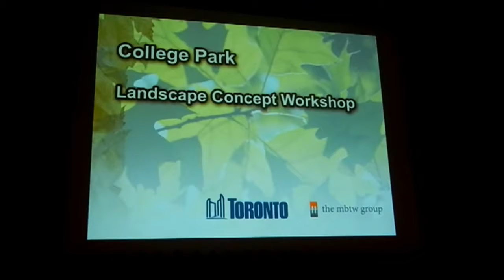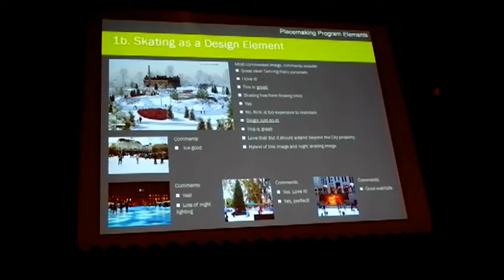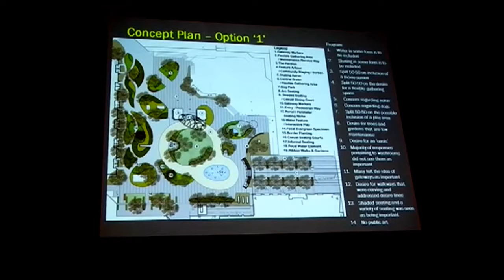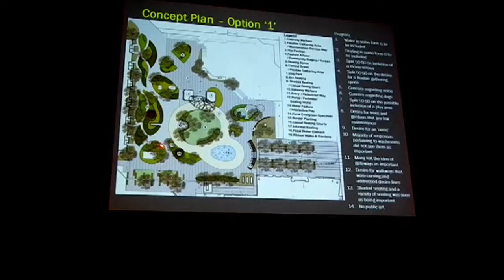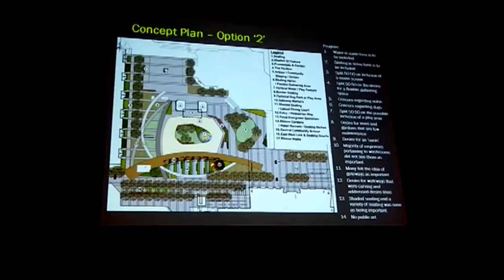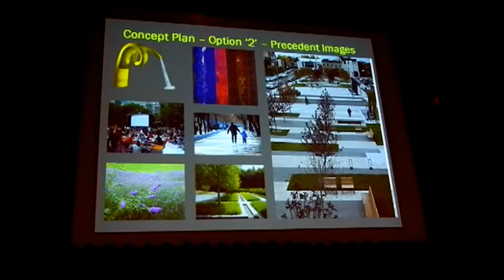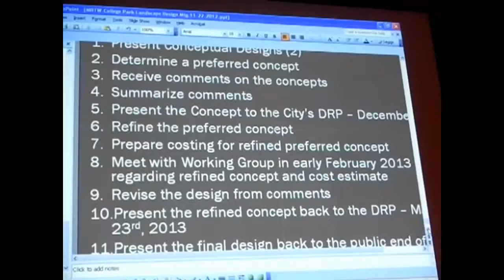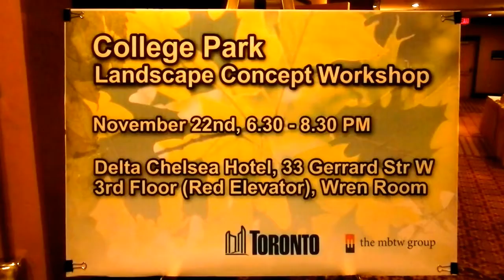HiMY SYeD -- College Park Rivitalization Public Meeting, Downtown Toronto, Thursday November 22 2012